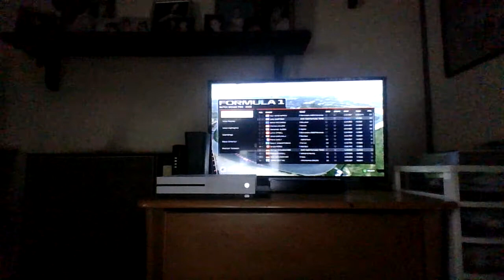F1 22 My Team - European Rumble!!!!!!!